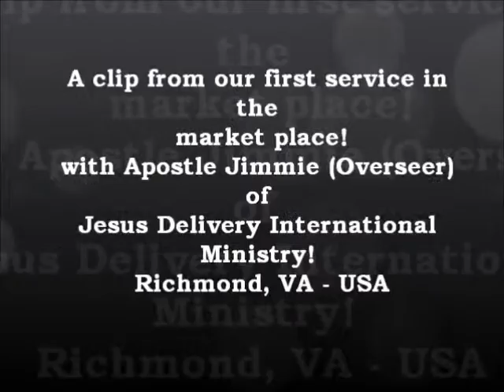Hightlights from 2014 @ Jesus Delivery International Ministry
This is a sample of what Jesus Delivery International Ministry school and ministry had going on for 2014.  So much more happen but God has me to bless you with these services.  Please view the great work we are called to do for the Kingdom of God.  I know you will be bless with this sample. for more details.